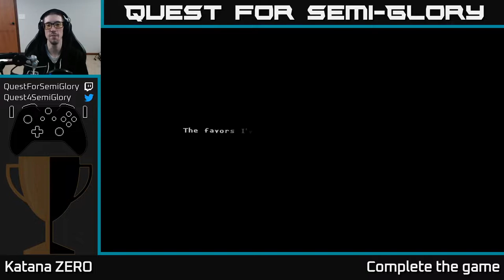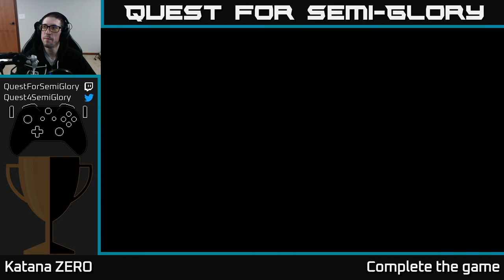Quest for Semi-Glory - Katana ZERO, Session 2